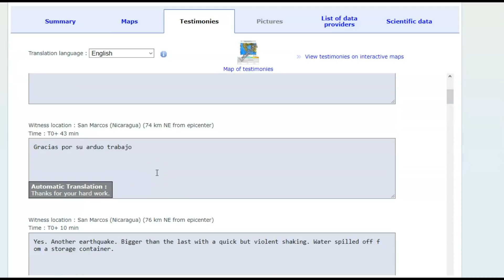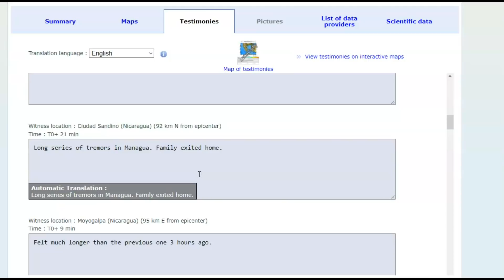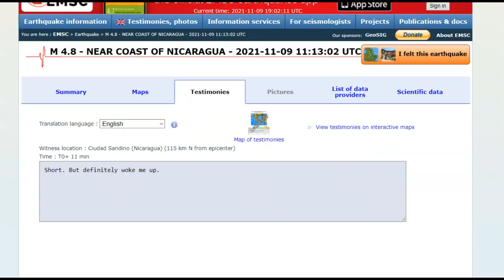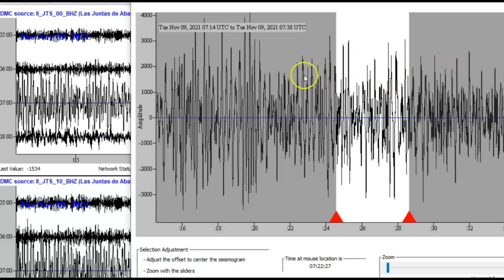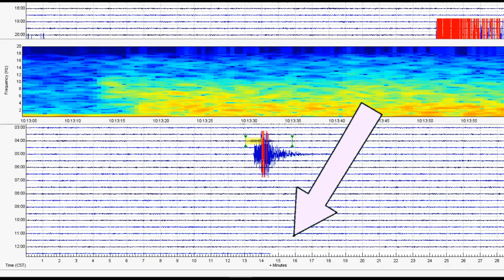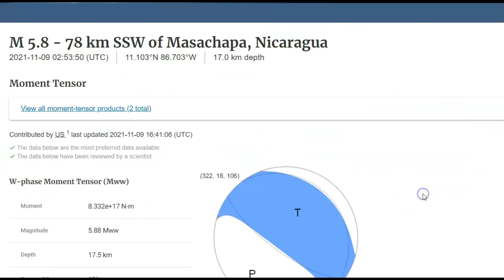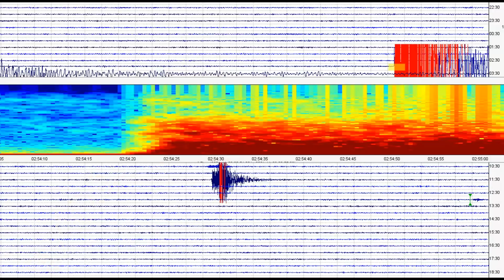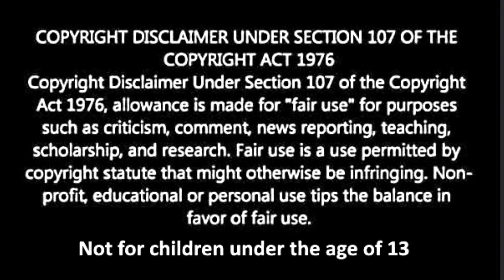Large Earthquake Off The Coast of Nicaragua Magnitude 6.2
No tsunami warning. There was a foreshock of a magnitude 5.7 before the magnitude 6.2 earthquake.

Credit USGS and Google Earth